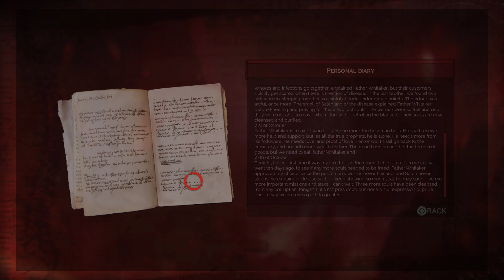VampYr - Let's Play - 4K 🐦 Cleaning up the local Cemetery - 15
Sucky, Sucky. 5 Dollar! No that was something different. Anyways DONTNOD sends us out into Post-WW1 London were we return as a Veteran Medic and famous Surgeon and also we're a Vampire. So we need to suck 'em DRY!!!